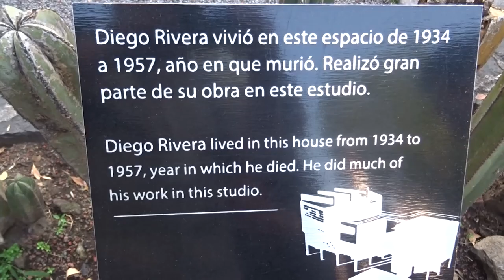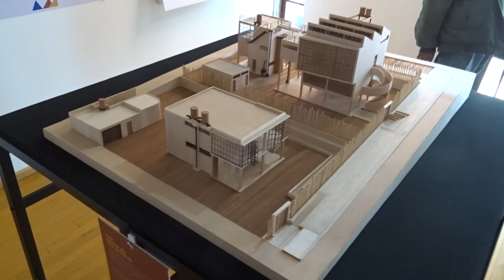El Museo Casa Estudio Diego Rivera y Frida Kahlo / mainly from outside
Diego Rivera  commissioned the architect Juan O'Gorman
 to design a home for him and Frida Kahlo on an adjacent plot. The house was built in a similar functionalist style from 1931 to 1932. The Rivera-Kahlo house was two houses connected by a bridge